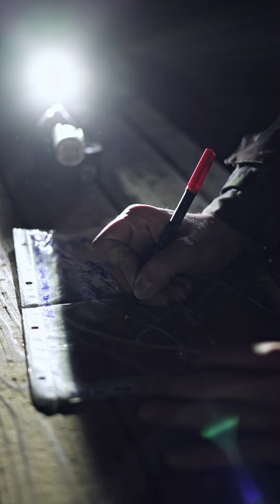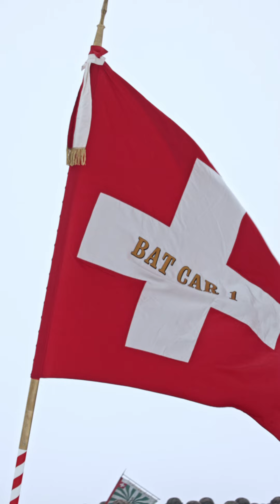Armée suisse - Bat car 1 - SIF 2023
Découvrez le film du SIF 2023 du premier bataillon de carabiniers. Ces images ont été tournées à Bure, dans le courant du mois de janvier 2023
Production: Cel com Bat car 1
Réalisation: Sgt Simon Brunet
PIO: Of spéc Berger / Montage: Sgt Brunet / Images: Sgt Brunet, sdt Franzini, sgt Parkyn